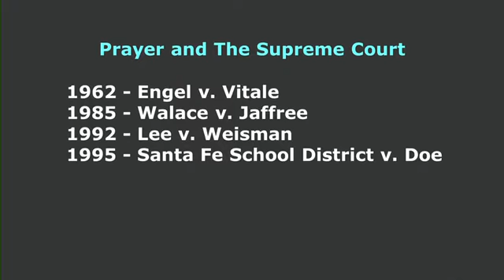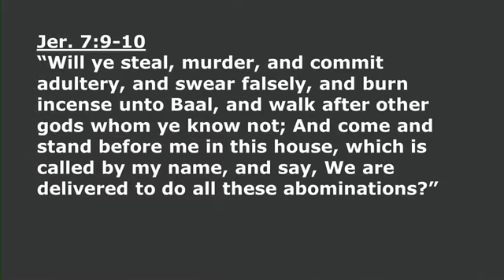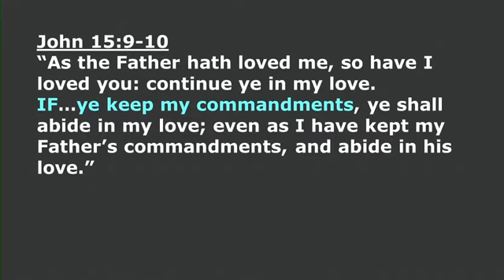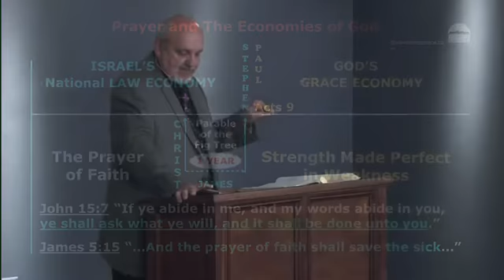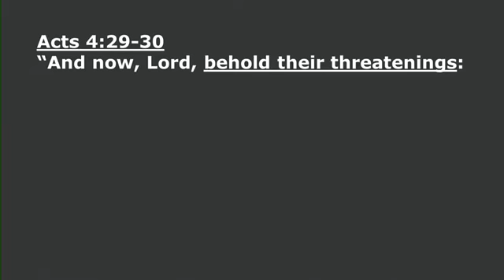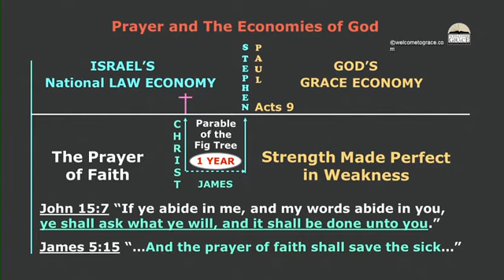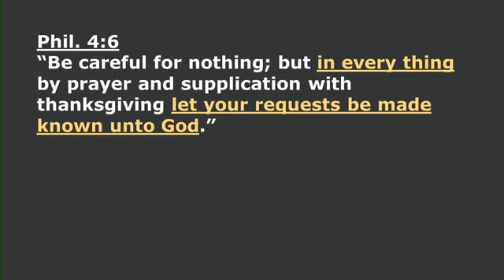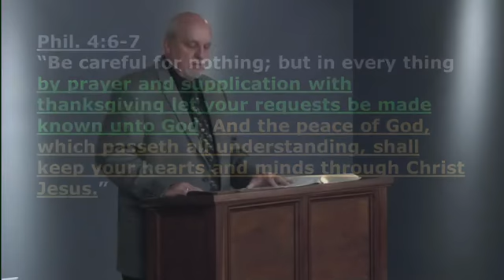The Judgement Seat Of Christ, Part 8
Romans Study #184 - February 12, 2017.
Text from Paul's Epistles.
This is raw video recorded from the Live Stream on the above date. It will be replaced with a final edited version later.